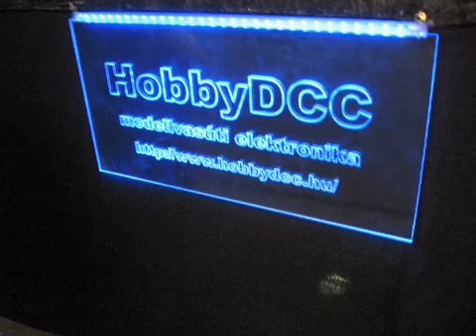20090730 20090731 20090801 20090802 vasutfest2009 h0 hobby dcc